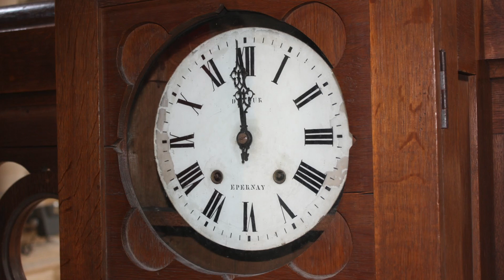C. Franck - Prélude, Fugue et Variation - Péter Dobszay (organ)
SOUND (NON EDITED, LIVE RECORDING) -  made by András Csibi (2012.)

VIDEO - created by Péter Dobszay, edited by Dénes Harmath, based on the photos of Ferenc Monostori (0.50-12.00) and Gyula Vecsey (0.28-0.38)

Péter Dobszay plays on the Cavaillé-Coll organ of St Pierre St. Paul Church, Épernay, France.

Hangfelvétel (vágatlan, élő felvétel): Csibi András (2012.)

Videó: Dobszay Péter elképzelései alapján, Monostori Ferenc (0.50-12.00) és Vecsey Gyula (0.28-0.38) fényképeinek felhasználásával, Harmath Dénes készítette (2013.)

Dobszay Péter játszik az épernay-i (Franciaország) Szent Péter és Pál Templom Cavaillé-Coll orgonáján.